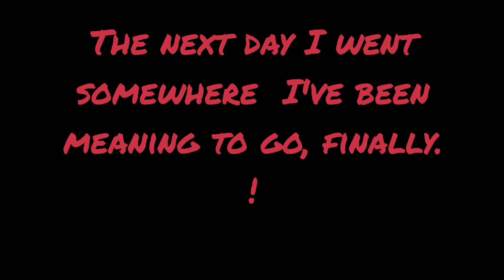PREGNANCY AND MOTHERHOOD PART 3 ( Time in the studio)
Artist: Aldair music